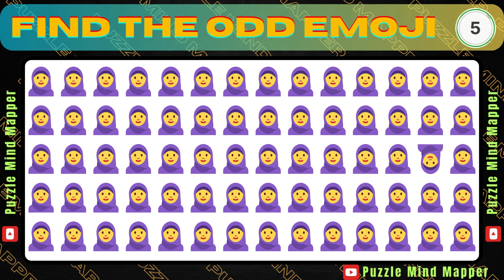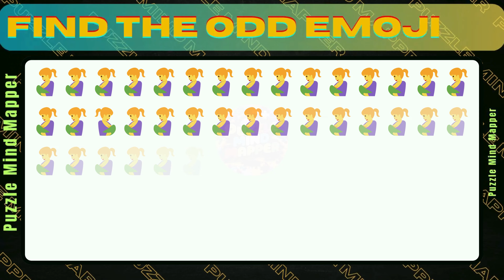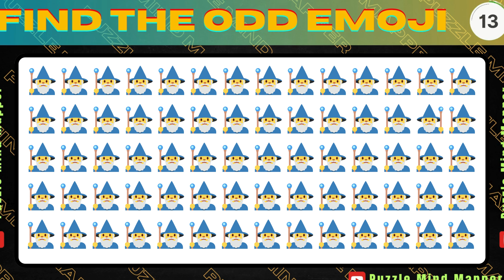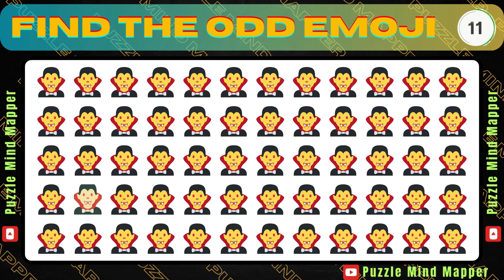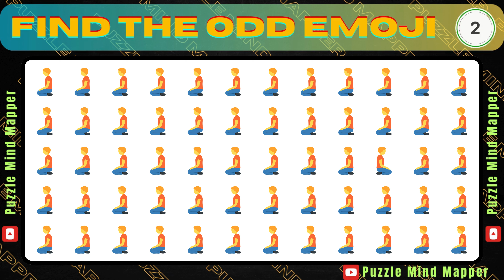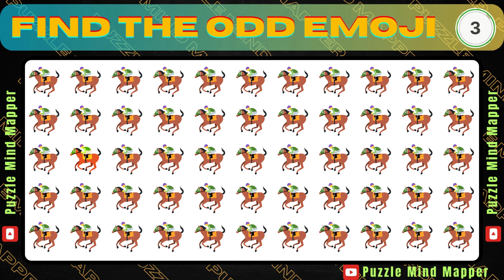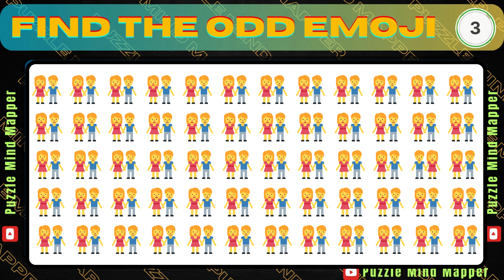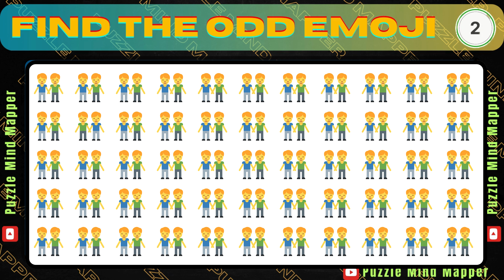SPOT THE DIFFERENT EMOJI GAME | SYMBOLIC PUZZLER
"🔍In this video, get ready for a fast-paced challenge! We've got 25 pictures, each with a hidden odd emoji waiting to be found.
With just 15 seconds for each picture, can you spot the different emoji in our 'Find the odd one out emoji' challenge?
Test your skills and see how many you can uncover! 🕵️‍♂️💡"

🧠💡 Dive into the world of Puzzle Mind Mapper, where each video is a ticket to a sharper mind! 🌟

Our channel is your go-to destination for brain-boosting puzzles that are perfect for all ages. 🧩 From Spot the Differences to Riddles and Emoji Quizzes, we've got it all! 💪

Engage with our daily uploads designed to enhance concentration, cognition, and observation skills while preventing mental illness like dementia. 🧠🛡️

Join us as we spend 10-12 hours crafting each video to ensure top-notch quality and an immersive puzzle experience. 💻✨